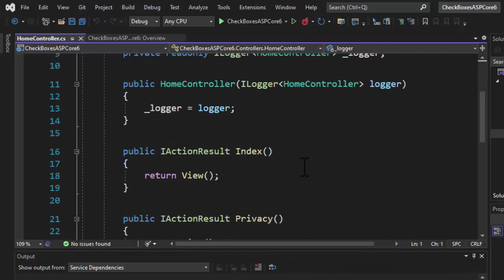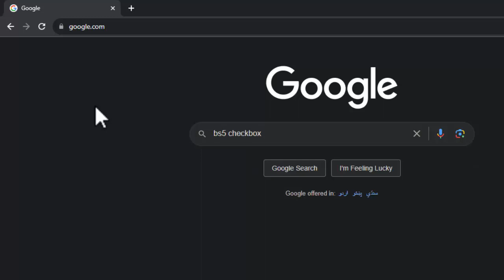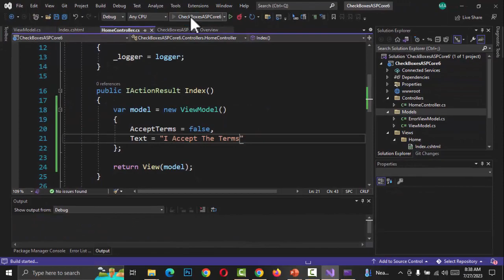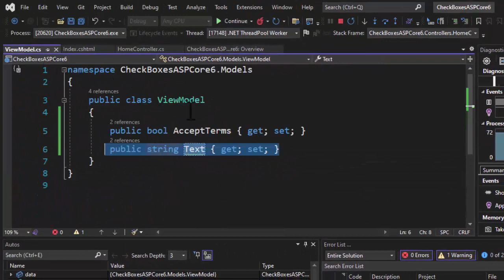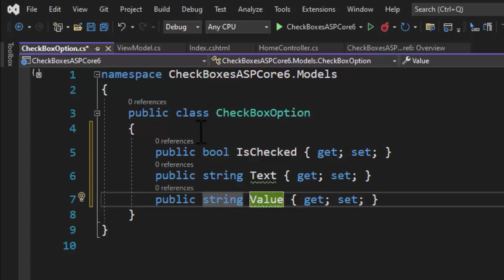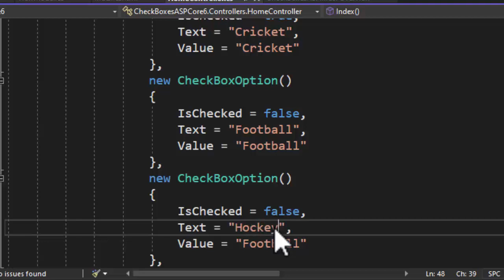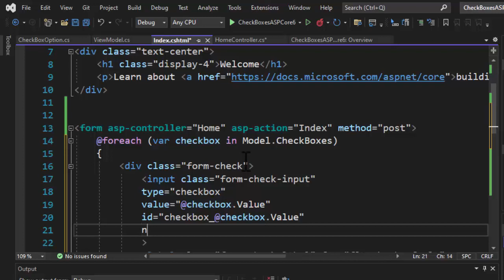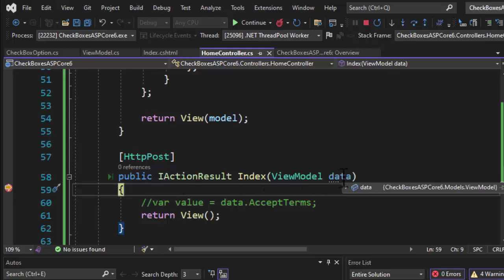50 | Working With Single And Multiple CheckBoxes In ASP.NET Core 6 | Get Selected Value (Hindi/Urdu)